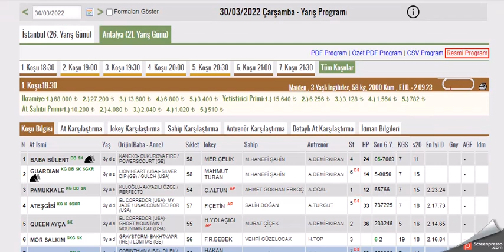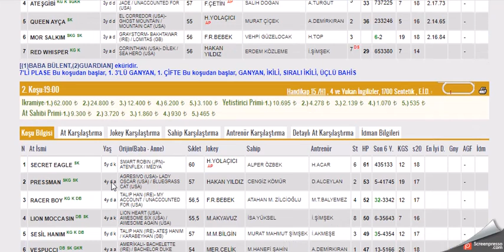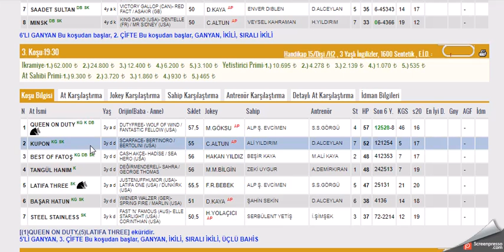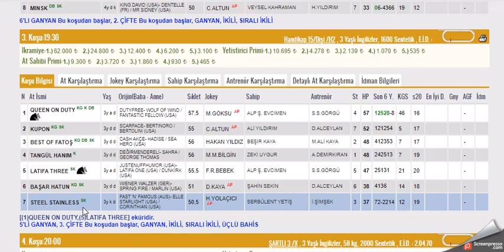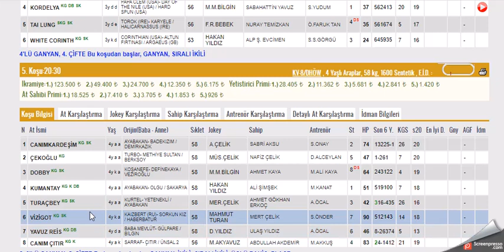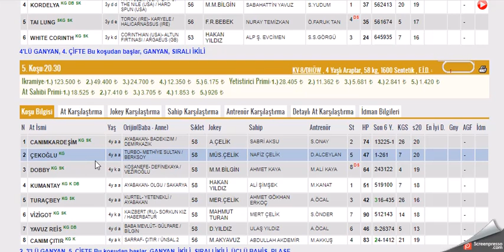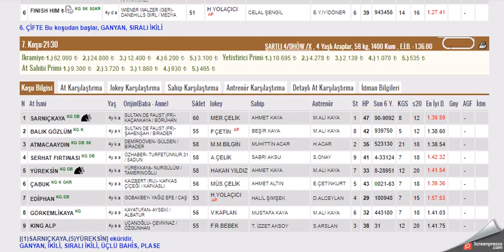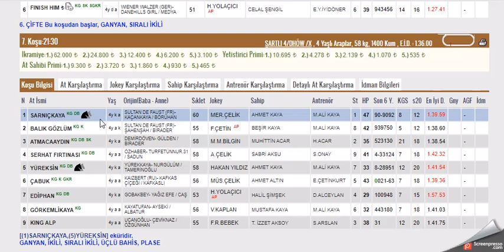30 MART 2022 ANTALYA ALTILI GANYAN TAHMINLERI-TJK AT YARIŞLARI (ÇARŞAMBA)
#30 MART 2022  ANTALYA 1. ALTILI GANYAN VE İKİNCİ 6'LI GANYAN TAHMİNİ
#30 MART 2022  ANTALYA  6'LI GANYAN TAHMİNİ
#30 MART 2022  ANTALYA 6'LI GANYAN TAHMİNİ Yabancı, at, yarışı, tahminleri,
#30 MART 2022  ANTALYA at yarışı tahminleri,
#30 MART 2022 Çarşamba cuma Pazar  ANTALYA altılı ganyan tahminleri,
tjk 30 MART 2022 ANTALYA at yarışı yorumları,
#30 MART 2022 antalya altılı ganyan yorumları,
#30 MART 2022  ANTALYA altılı tahminleri,
#30 MART 2022 Cumartesi pazar cuma     akşam at yarışı tahminleri,
#30 MART 2022 cumartesi pazar  çarşamba cuma pazar  ANTALYA  altılı ganyan yorumları,
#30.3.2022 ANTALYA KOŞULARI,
AKŞAM YARIŞLARI,
tjk ANTALYA altılı analiz,
yabancı akşam yarışları,
yabancı yarışlar,
tjk yabancı,
yabancı yarış tahminleri at yarışı tahmin,
tjk ANTALYA altılı ganyan yorum,